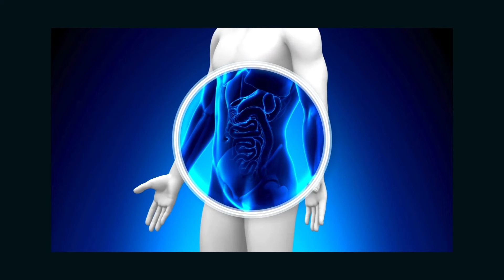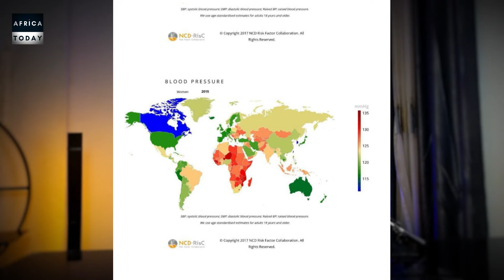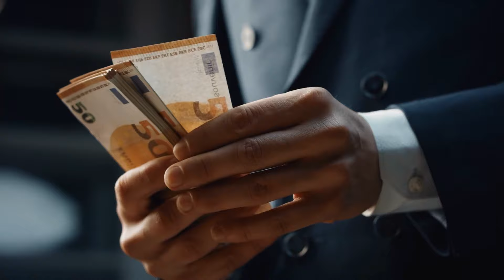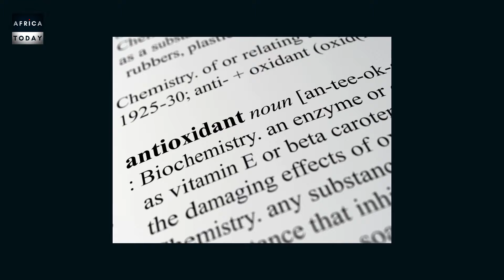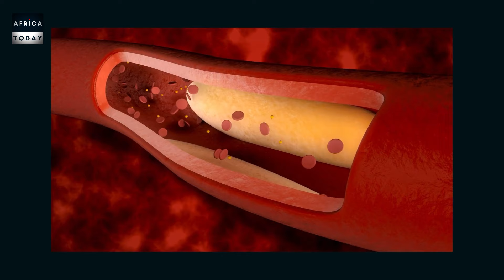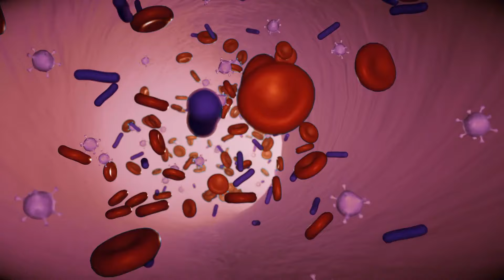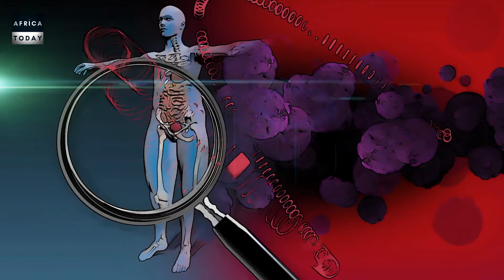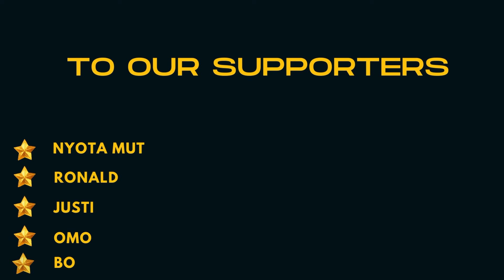These 10 Secret Crops Will Make You Millions In Africa Fast & Save Lives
Africa currently has a problem that needs urgent solutions.  To make money in life, you need to solve a problem. the Bigger the problem, the bigger the reward.  In Africa, the rise of life style diseases is on a sharp increase. In this video, we give you 10 business ideas that would solve these problem and bring money and good health to you and your business. They are herbs that heal the body and make you rich.

Attribution to some footage used in this video

Name of Author: URBAN TV UGANDA
uploaded : June 25, 2022

Name of Author: Pon Pon Production
uploaded : November 17, 2017